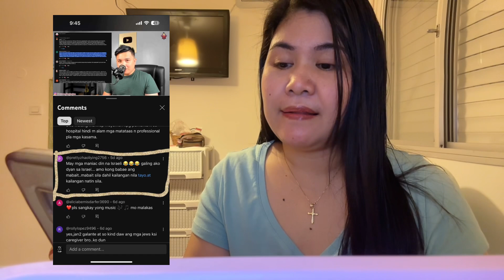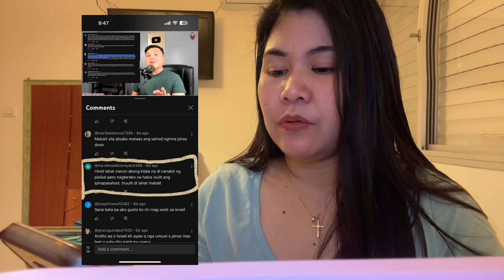Bad side ng mga israeli.